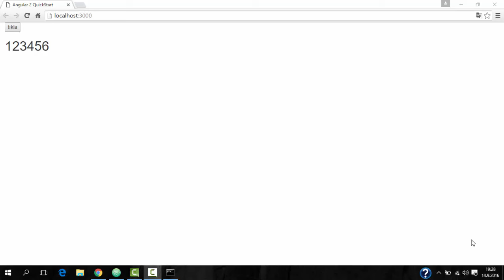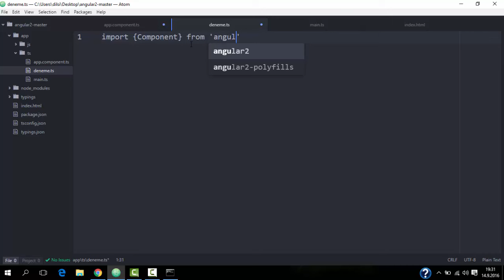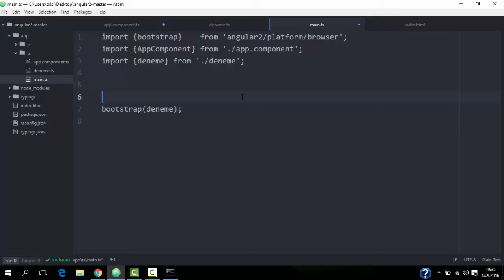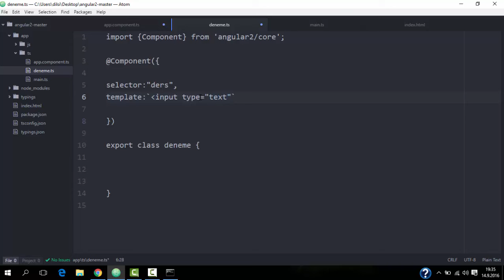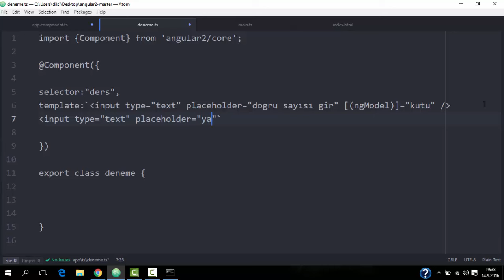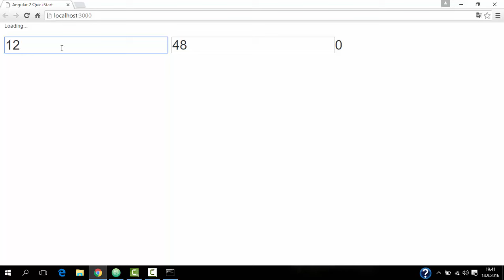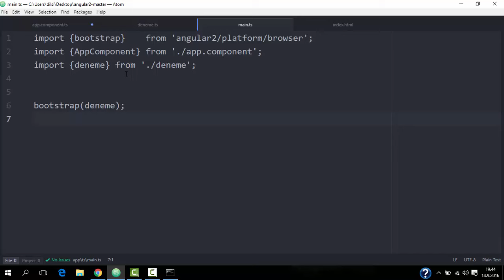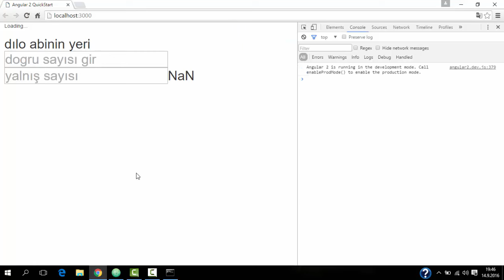angular 2 component oluşturma ve net sayısı hesabı uygulaması - ders 3